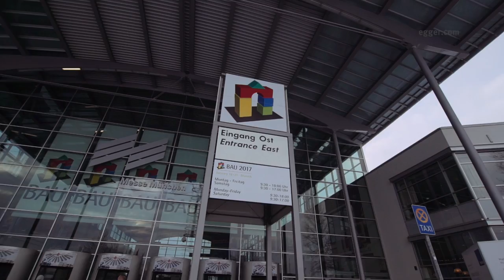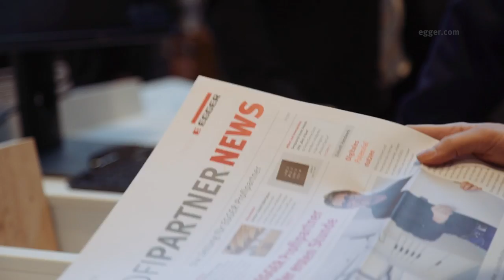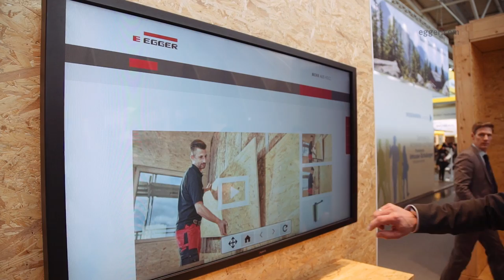EGGER at the BAU fair 2017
From the 16th to the 21st of January 2017, EGGER presented numerous innovations from the three company divisions of Furniture and Interior Design, Flooring, and Wood Construction. Allow yourself to be inspired!